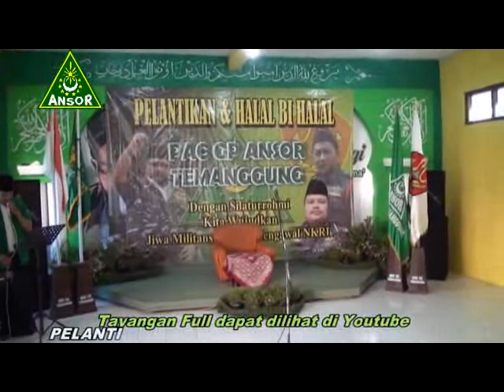Pelantikan PAC GP Ansor Temanggung 06 Camat